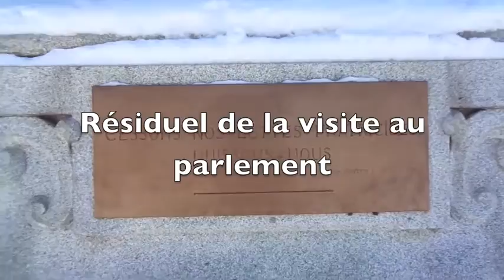Vlog # 22 - Visiter le Parlement du Québec. La fête nationale. L'Histoire.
Musiques utilisées: "Visiter le Parlement", par S. Mornier
"Un canadien errant", chanté par Paul Robson, je n'ai pas les droits de cette chanson et je remercie ceux à qui ça appartient de bien vouloir me laisser la faire jouer pour exprimer mon idée sur la nation canadiene-française.